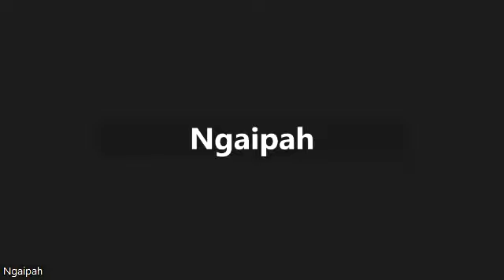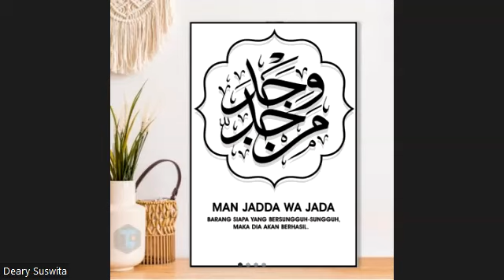Juz 11, Surah Yunus 107-Surah Hud 41 bersama Ustadzah Anie Aziz